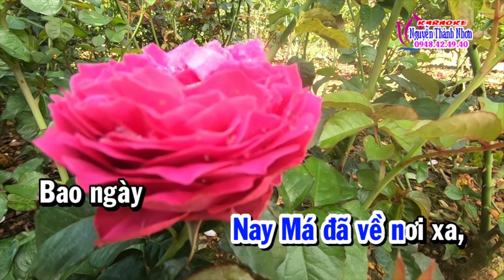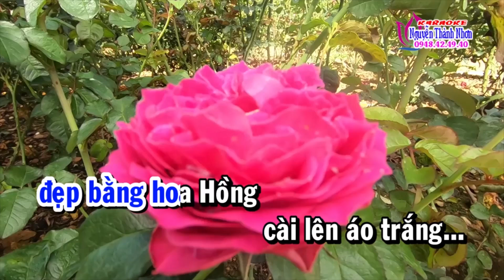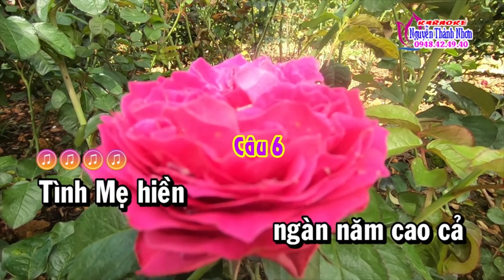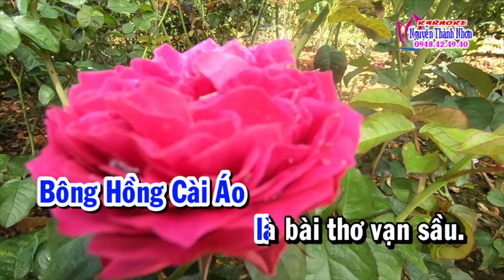Karaoke trích đoạn BÔNG HỒNG CÀI ÁO - DÂY KÉP